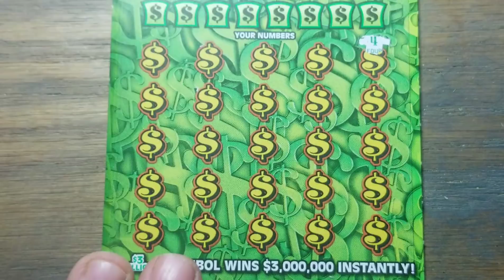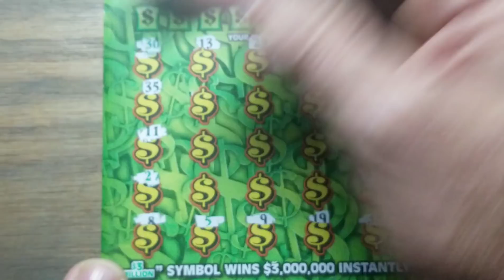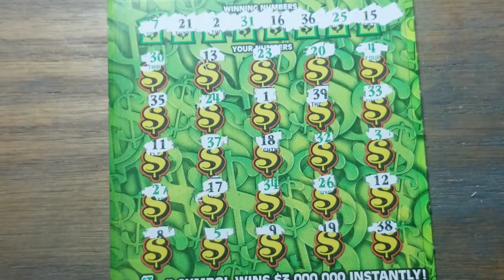Funky 5s contest winner scratch ticket winner.